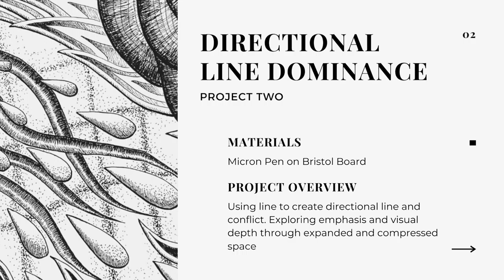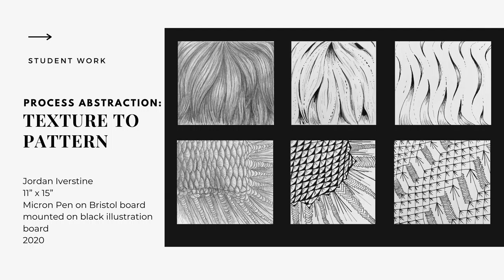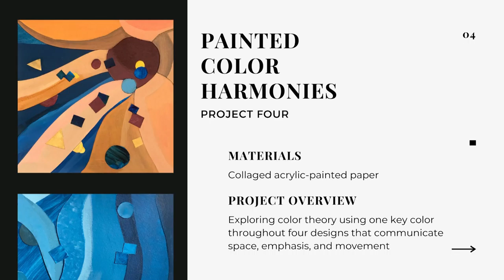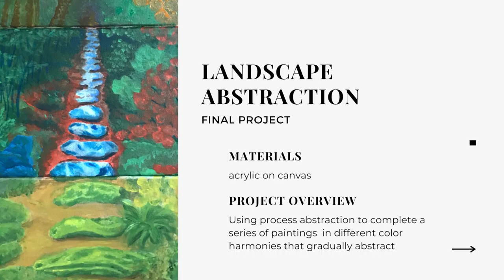Remote Works 2020—2021–D Student Art Showcase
Baton Rouge Community College Student Art Showcase for works created for Danielle Burns' Basic 2–D Design classes.